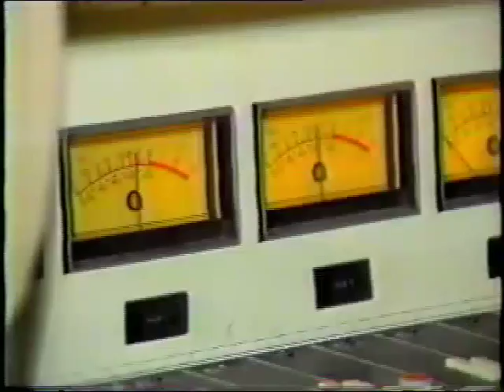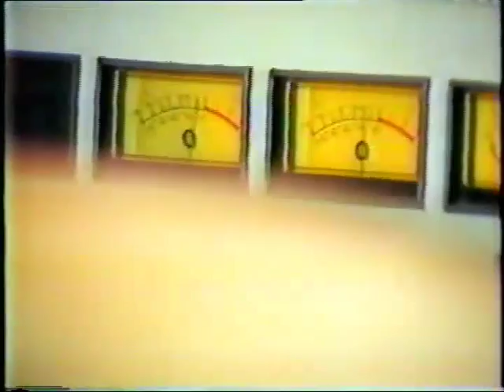Tom Guild talks about WQDR format change, WTVD, 1984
This is a clip of a news story carried on WTVD-TV (Raleigh/Durham NC) from the Summer of 1984. The story concerned the impending format change of FM rock radio station WQDR to country. This was back in the days when a radio station would actually announce a format change weeks before the change happened. Yes, the DJs knew they were likely to be fired. Yes, the audience for WQDR was kind of pissed. And yes, the young DJ is me, Tom Guild, in my proudest on-air moment...going from on-camera interview to an on-air DJ break without missing a beat. I was never that good ever again.